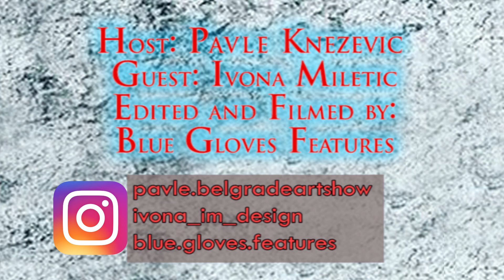Belgrade Art Show: Ivona Miletić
Gošća emisije: Modna dizajnerka i slikarka ivona Miletić
Studio - Radnja Ljubav Vera Nada u Hotelu Slavija
Video production: Blue Gloves Features